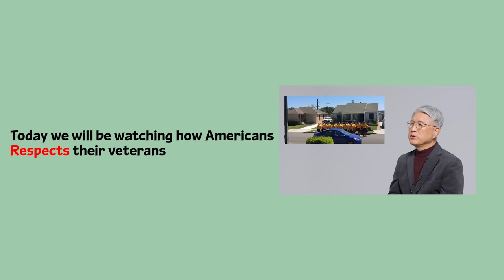South Korean Two Star General was Shocked by How Americans Respect veterans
Hello friends,

America is known to treat its veterans the best compared to other countires in the world
So we wanted to ask our Korean militray veteran who was a 2 star general about his opinion.

He also used to work as a Professor of Security Studies in Sookmyung Women's University
It was really good to look at his insights regards to this topic

Please follow him and his journey